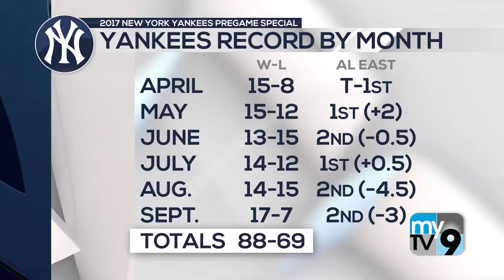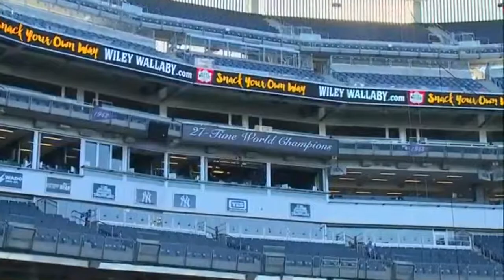WCTX Yankees Pre-game Special 9-27-17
One of the several Pre-game Yankee Specials that I directed for WCTX/ WTNH (New Haven, CT). News 8's Sports Director John Pierson and ESPN Host Rob Dibble break down Yankees stats, Aaron Judge's accomplishments, and News 8's Erik Dobratz checks in with the Yankees during batting practice.